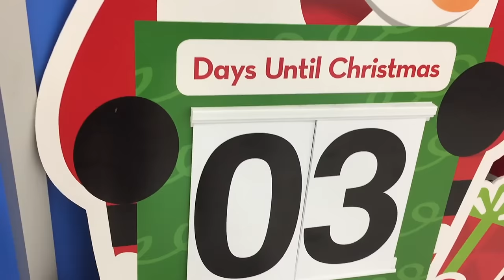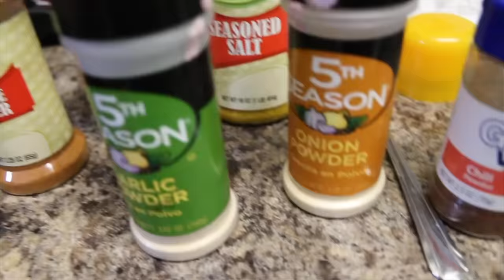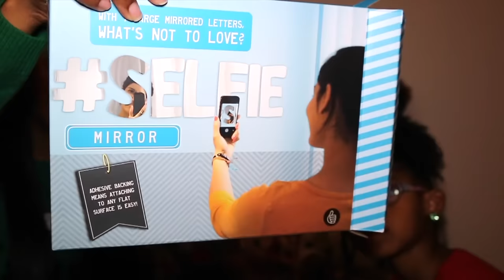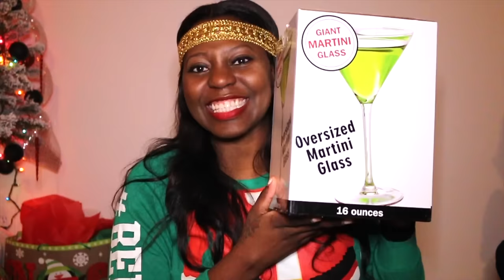TACO TUESDAY 🌮| HOLIDAY SOCK PARTY 🎄 | GIFT EXCHANGE | VLOGMAS 🎅🏾 [DAY 22] PART 1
Day twenty two (part 1) of my 2015 Vlogmas vlogs I will vlog all of December until Christmas! I will create a playlist for the Vlogmas vlogs so you can keep up with them and they will be labeled by day.

ChinaCandyCouture is a channel based on beauty, fashion, and health. This channel is not just about outer beauty but more about inner beauty,loving yourself regardless of any flaws. I love fashion that won't break the bank, so my look books and style videos are perfect for any fashionista on a budget. Living a healthy lifestyle was a choice I made and I am here to share my journey, and I'm enjoying life just being ME...China Renee!
I'm a firm believer in positivity, keeping a positive attitude not only keeps you happy but healthy!